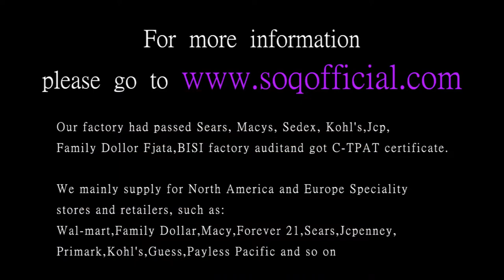Silver Round Red Purple Silver Zircon Ring